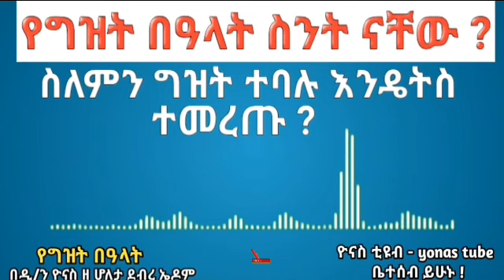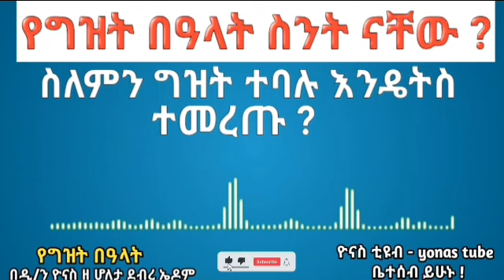Ethiopia :- የግዝት በዓላት ስንት ናቸው ? ስለምን ግዝት ሆኑ ? እንዴትስ ተመረጡ ? | gizit be'alat | ዮናስ ቲዩብ | yonas tube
👉👉👉 እንኳን ወደ ዮናስ ቲዩብ በሠላም መጣችሁ!! በዚህ ቻናሌ ላይ የተለያዩ መንፈሳዊ ትምህርቶች፣ዝማሬዎች፣ እንዲሁም መንፈሳዊ መረጃዎች የማቀርብበት ነው።  የማቀርብላችሁም ዲ/ን ዮናስ ዘ ሆለታ ደብረ ኤዶም(wasihun) እባላለው።

👉 በሌሎች ድህረ ገፆችም ከስር ያሉትን ሊንኮች በመጫን ሰብስክራይብ በማድረግ ቤተሰብ ይሁኑ!!!

                    መከታተል ይችላሉ!!!